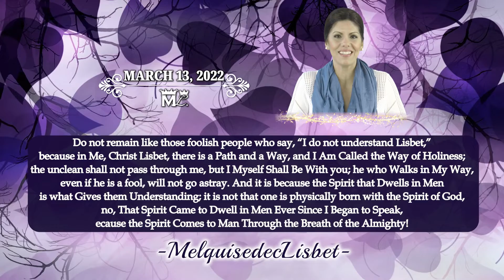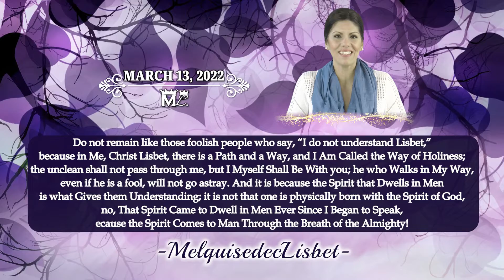March 13 Year 8 of God Lisbet Quote of the Day! "My Wisdom Makes you the Wise Men of the Earth"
"Do not remain like the foolish people who say "I do not understand Lisbet" because in Me, Christ Lisbet, there is a Path and a Way, and I Am Called the Way of Holiness; the unclean shall not pass through me, but I Myself Shall Be With you; he who Walks in My Way, even if he is a fool, will not go astray." The Lord God Lisbet